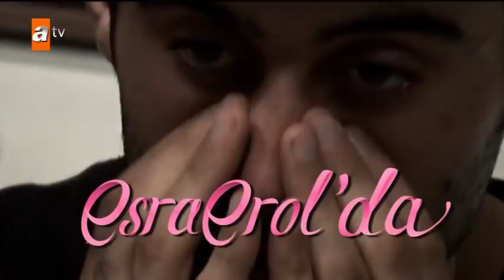Esra Erol'da bugün neler olacak? - Esra Erol'da 18 Mayıs 2018